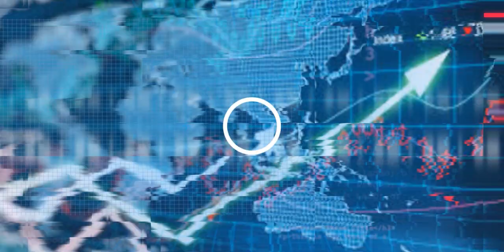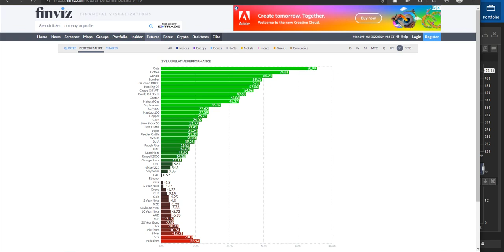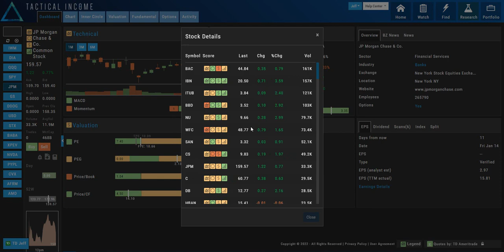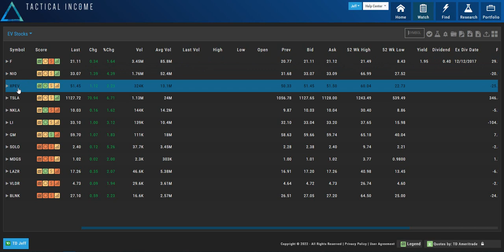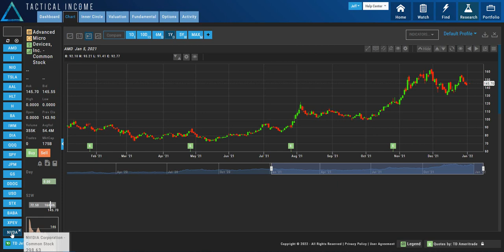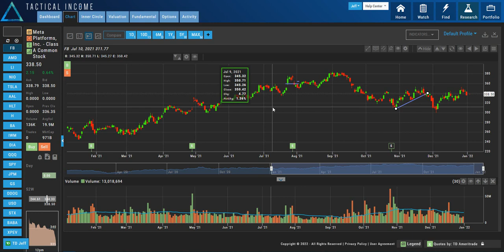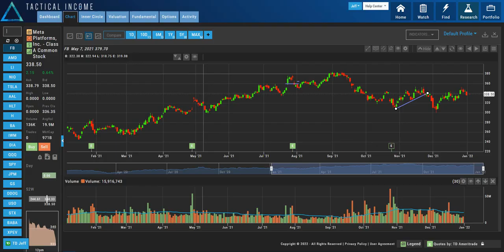Best Stock and Options Trades Today |TSLA NIO BABA JPM GS XPEV | January 3, 2022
I like to take the first ten days of the New Year with caution; Understanding where the overall markets will head can be difficult and confusing, especially when picking directional trades.  Be tactical and be prepared.

Headlines of Interest
Tesla (TSLA) delivered 308,600 vehicles in the fourth quarter, crushing consensus analyst forecasts and exceeding the most-optimistic targets.

Video for Year End Preparation:
Do this Year-end Preparation to Make More Money In 2021 | December 24, 2020 - YouTube

Stocks to watch: Datadog (DDOG), Goldman Sachs (GS), JP Morgan (JPM), Telsa (TSLA), Russell 2000 (IWM), SP 500 (SPY), NASDAQ (QQQ), Meta Platforms (FB), Advanced Micro Devices (AMD), Boeing (BA), Xpeng Inc (XPEV), Alibaba (BABA)